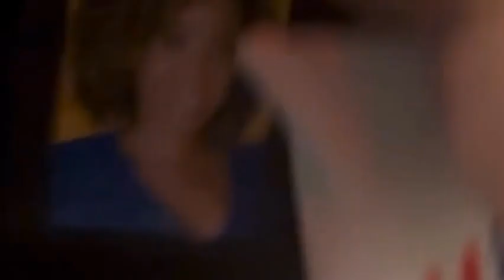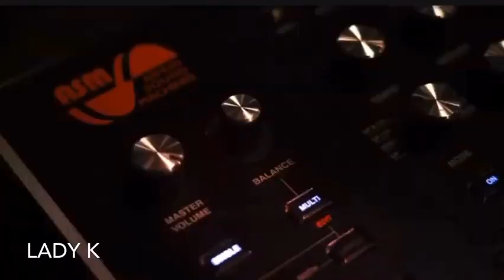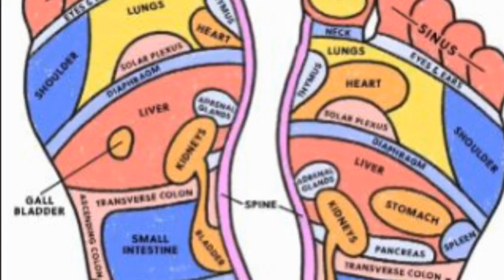The Wives of Northern California Ep. 5700- 1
SMR Summer Network